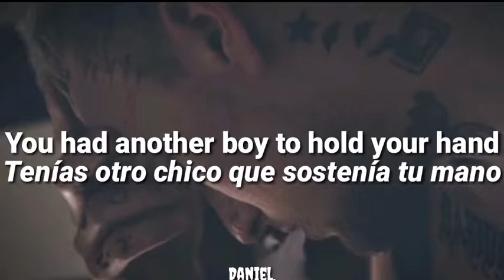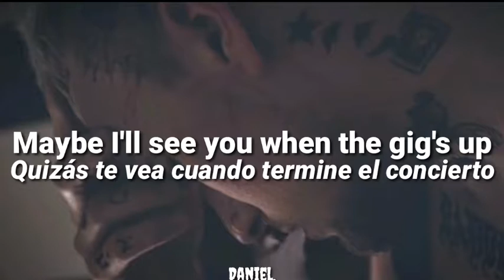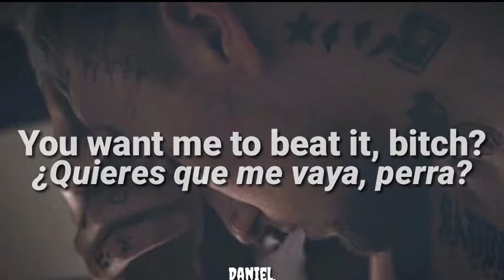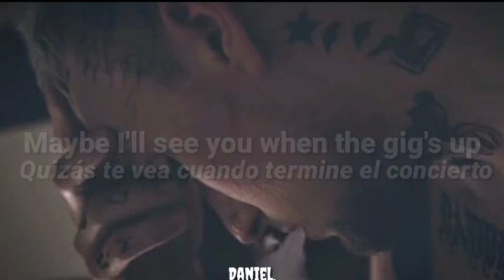Beat it - Lil Peep [Lyrics + Subtítulos]